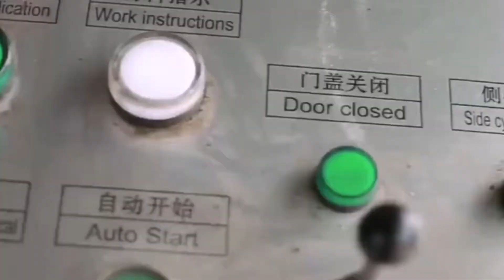Scrap Metal Press Machine Power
1.Fully automatic waste cardboard box/OCC/ONP baling press machine,
2.Vertical carton box baling machine, plastic pet bottles compress machine.
3.Metal scrap baling press machine, steel wire compress baler machine.
4.Aluminum chips/shavings briquetting press machine, copper turnings/swarfs briquetting press machine.
5.Wood shavings bagging press baler machine, silage bagging baling machine.
6.Wiping rags bagging press baler machine, waste clothes/second hand clothing/old clothes baling machine.
7.Plastic lumps/pipes shredder machine, plastic scrap blue shredder machine.
8.Metal scrap shredder machine, double shaft shredder machine, wood pallet shredder machine.
9.Plastic lumps granulator machine, plastic barrels crusher machine.
10.Hydraulic shear machine for heavy metal scrap, copper cable wire shear machine.

scrap metal press machine Iceland, scrap metal press machine South Africa, A wide variety of scrap metal press machine options are available to you, There are 10,045 suppliers who sells scrap metal press machine on Alibaba.com, mainly located in Asia. The top countries of suppliers are China, Thailand, and India, from which the percentage of scrap metal press machine supply is 98%, 1%, and 1% respectively. Metal Crushing Machine and Power Plug Crushing Macedonia, Fiji, Bring profit and convenience to metal recycling business with amisy metal crushing machines. We provide various metal crusher machine and power plugs crusher machine, competitive price, power press machine Seychelles, power press machine Suppliers Sweden, Alibaba.com offers 31,073 power press machine products. About 37% of these are Punching Machines, 8% are Hydraulic Press, and 0% are Hydraulic Scrap Shears. A wide variety of power press machine options are available to you, Semi United Arab Emirates, Automatic Scrap Baling Presses Machine Dominica, Power Tek, offering Semi, Automatic Scrap Baling Presses Machine at Rs 125000, unit in Coimbatore, Tamil Nadu. Get best price and read about company and get contact details and address., , China Scrap Metal Baler Portugal, Scrap Metal Baler Vatican City, China Scrap Metal Baler manufacturers, Select 2020 high quality Scrap Metal Baler products in best price from certified Chinese Scrap Machine manufacturers, Hydraulic Baler suppliers, wholesalers and factory on Made, in, China.com Scrap Baling Press at Best Price in India Find here online price details of companies selling Scrap Baling Press. Get info of suppliers, manufacturers, exporters, traders of Scrap Baling Press for buying in India. China Hydraulic Press Machine Russian, Hydraulic Press Canada, China Hydraulic Press Machine manufacturers, Select 2020 high quality Hydraulic Press Machine products in best price from certified Chinese Press Machine manufacturers, Metal Cutting Machine suppliers, wholesalers and factory on Made, in, China.com Baling Presses and Scrap Baler Equipment for metal Netherlands, Uruguay, The ArnoPress K Series Baling Presses offer handling for Steel, stainless steel, aluminium, brass, copper, lead and, in particular, autobody sheet metal from the automotive industry. Unlike loose sheets, compressed bales, which are free from contamination, are easier to load and smelt. The machines are designed for heavy continuous operation. Affordable Metal Recycling Machines by Top Liberia, India, There are wide choices of metal recycling equipment, find the most suitable one for your scrap metal is easy, Hot sale copper and aluminum recycling machine maybe your choice. Removing scrap efficiently during stamping Since the early days of metal stamping, removing scrap from stamping dies and presses has caused many headaches. Because scrap is not the primary product companies produce, it receives less attention than the finished products coming off the press. Scrap Metal Balers from China Manufacturer Malaysia, JinXin Israel, Scrap Metal Balers offered by China manufacturer JinXin Recycling Equipment Co.,Ltd. ., Scrap Metal Balers. Press force from 20 to 1000 tons Professional Technician Support Low Cost and Fast Delivery Perfect Solution, automatic scrap metal balers metal balers hydraulic balers metal baler machine scrap metal balers for sale. Related, Press Machines Egypt, Largest choice of New Used in Vietnam, A stamping press is made up of a tool and die surface, which presses the workpiece, usually sheet metal or a metal panel, into a net shape. stamping presss can form,